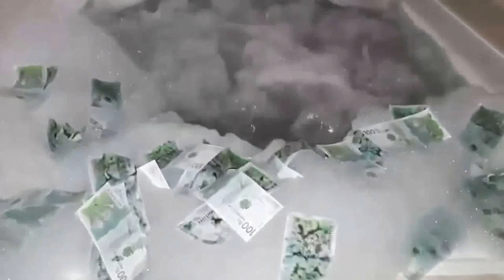Un video para las sabandijas...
Aprecia y admira a aquellos que no se dan por vencido, los que se rinden al menor obstáculo sólo son sabandijas.

¿Tienes un canal en Youtube? ¡Déjalo en los comentarios para visitarlo!